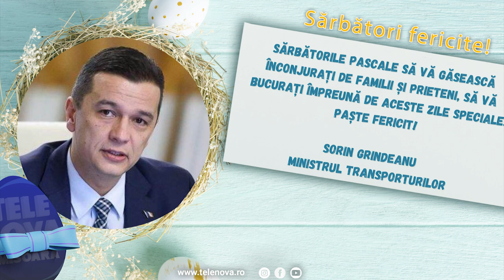SORIN GRINDEANU, MINISTRUL TRANSPORTURILOR - FELICITARE DE PAȘTE